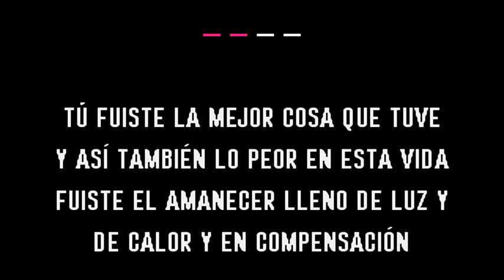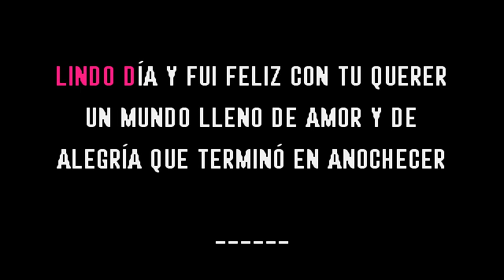Roberto Carlos - Tú en mi vida (Karaoke Original) Comprar por WA